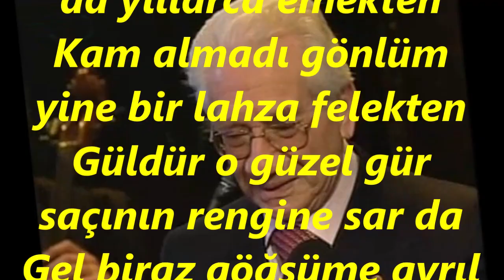Alâeddin YAVAŞÇA-Bir Gamlı Hayal Kaldı Da Yıllaca Emekten (SÛZNÂK)R.G.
SOLİST:
*ALÂEDDİN YAVAŞÇA*
VİDEOYU YAPAN
*RECEP GAYRETLİ*
BESTE:  CEVDET ÇAĞLA
GÜFTE:  SÂHİRE DİKER
USUL:  TÜRK AKSAĞI
MAKAM:   SÛZNÂK
Bir gamlı hayal kaldı da yıllarca emekten
Kam almadı gönlüm yine bir lahza felekten
Güldür o güzel gür saçının rengine sar da
Gel biraz göğsüme ayrıl da bebek